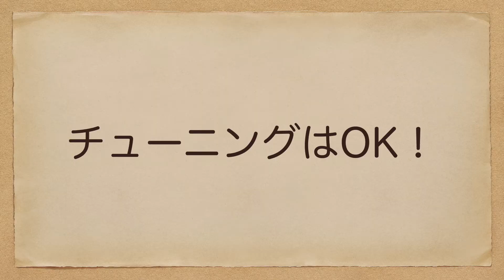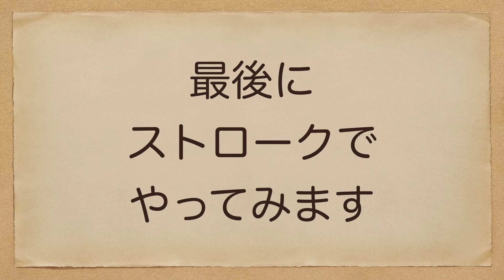ウクレレ練習2日目 〜カイマナヒラのコード進行にチャレンジ〜 2021/08/08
教則本を見ながらカイマナヒラのコードを練習してみました。
スムーズにコードを変えるのむずかしすなー。